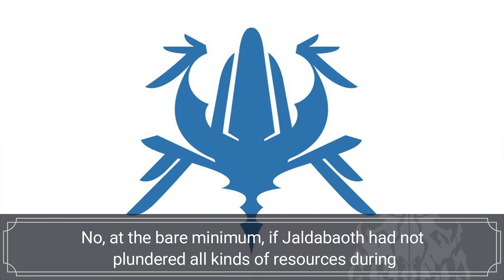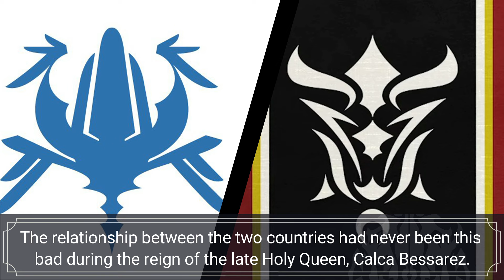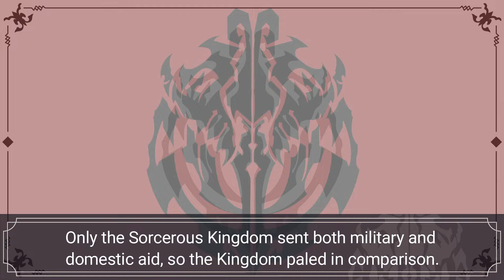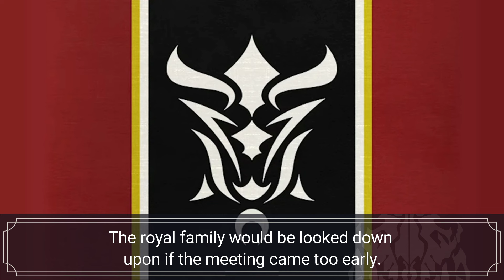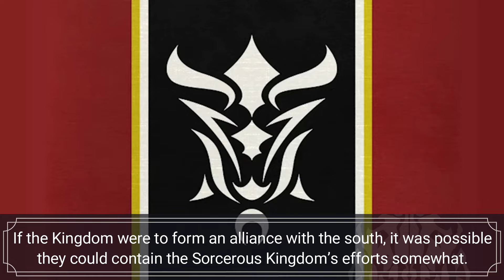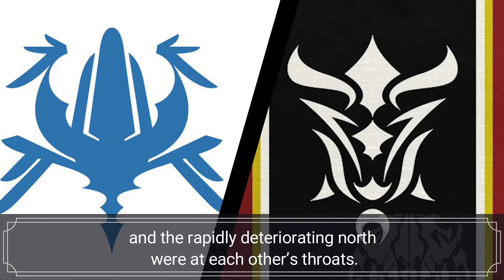Re-Estize Kingdom Relationship with the Holy Kingdom | Volume 14: Prologue | Overlord LN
💽Previous Video💽
📋 Re-Estize Kingdom Problems | Volume 14: Prologue | Overlord LN

📌 Most of the illustrations for characters, backgrounds, and scenes are not from the series. Materials used here are for visual purposes only. Some of the dialogues, dates, and times are not properly mentioned in the novel. I adopt the most proper way to express it. In the future of the series, it might be different from what I visualized.

📌 The purpose of the video is to convey emotions and feelings and give life to the work by editing the video and adding music to go beyond the work.